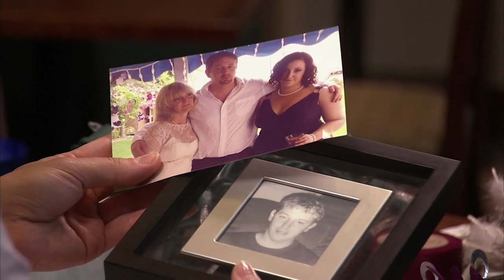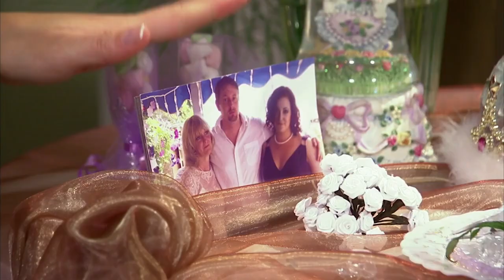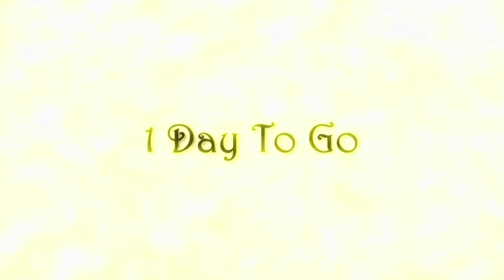One of Our Mothers Will Be Planning Our Whole Wedding!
Ashley and Andrew are determined to tie the knot, even if it means handing over total control.

A happy couple must hand over total control of their wedding plans to one of their mothers, who will go head to head to win the chance to plan their son or daughter's wedding.

From: In-law Wedding Wars Ep. 4

Content licensed from Cineflix to Little Dot Studios Network.